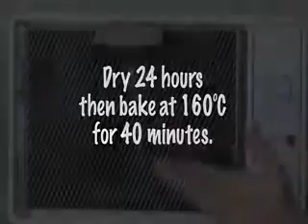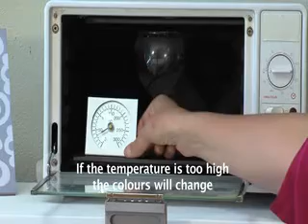Pebeo - Vitrea 160 Paint: How to Use Frosted Medium with Glass Paint